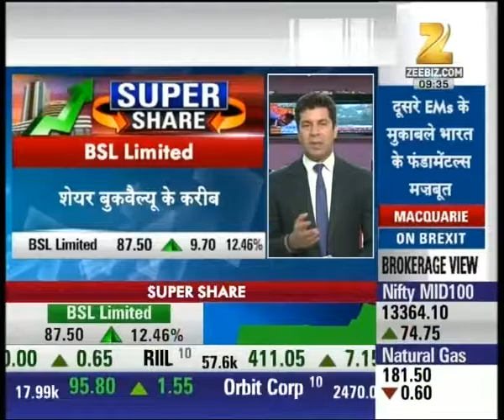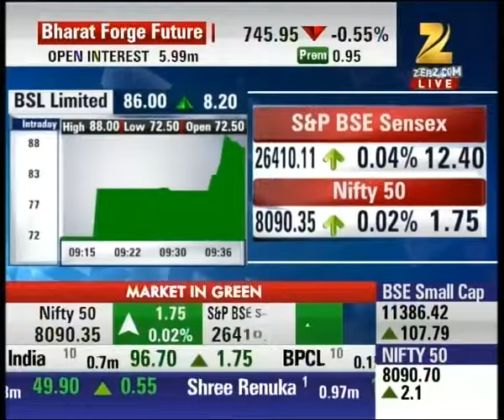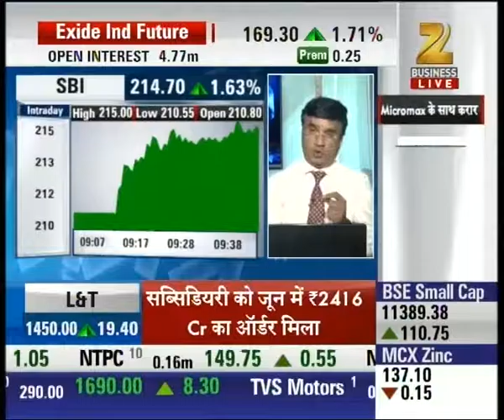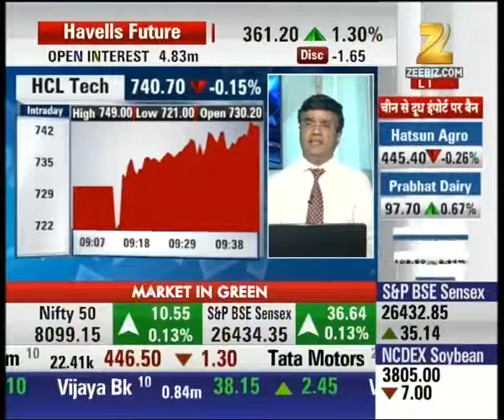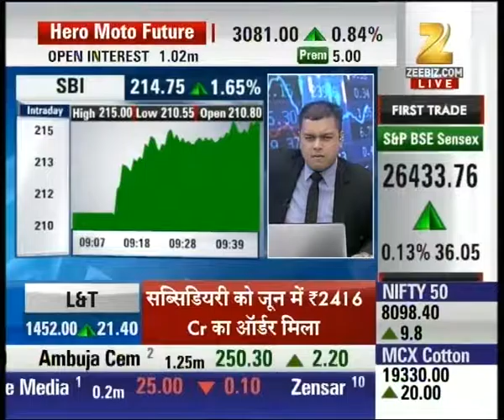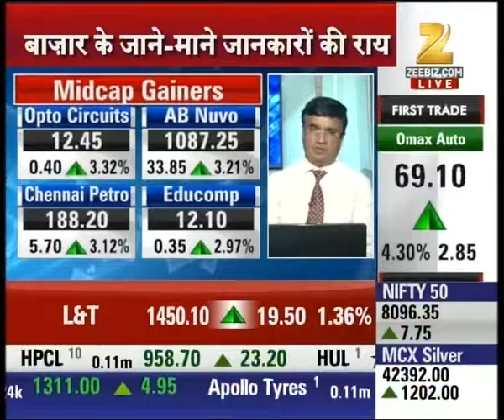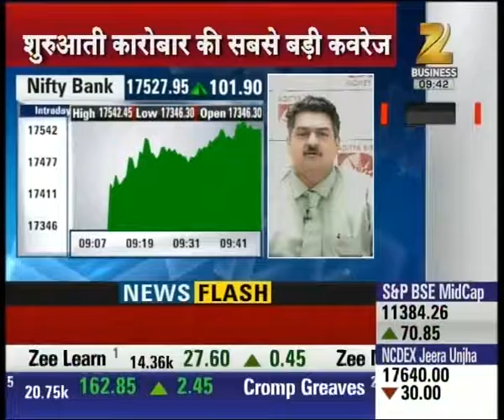Market returns in green mark with strong recovery moves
Market returns in green mark with strong recovery moves. Watch complete news story of Super Share and stay updated with the latest trends and statistics in the stock market, commodity market and share market!